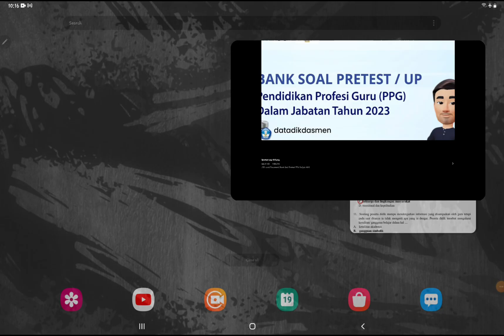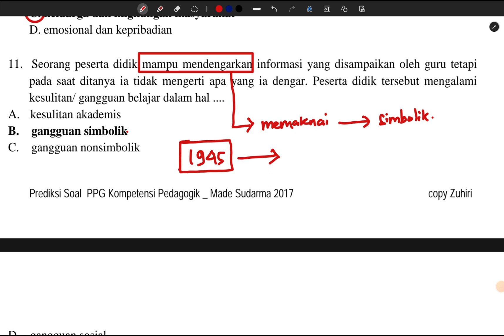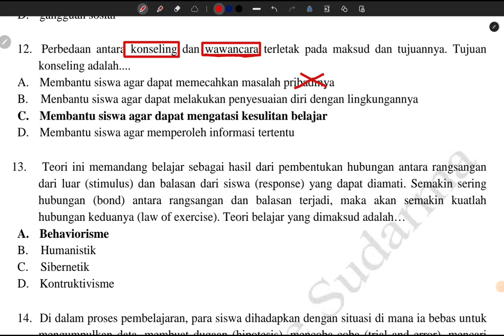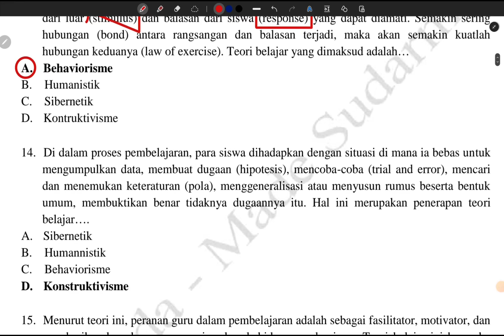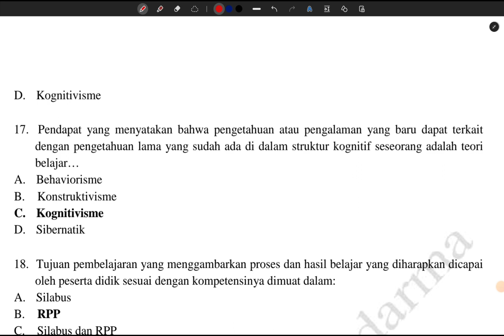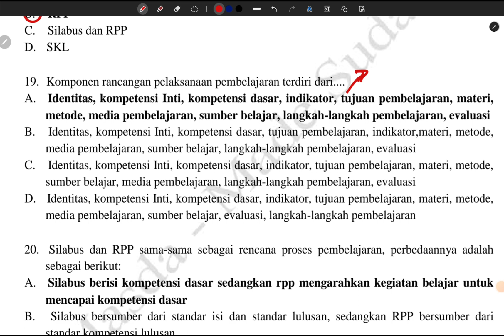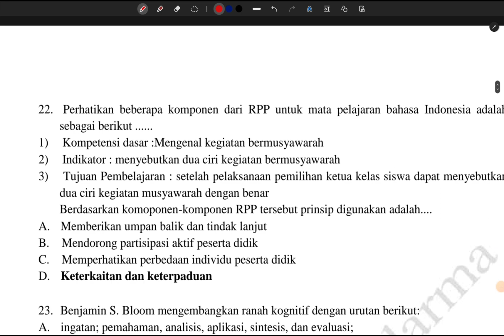PPG DALJAB 2023 | Prediksi Soal PPG Kompetensi Pedagogik Soal 11-20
channel lainnya yang membahas seputar keguruan  @nazarhamzah17 ​